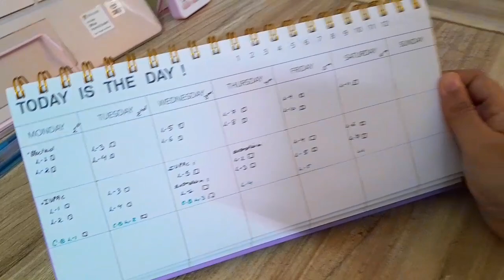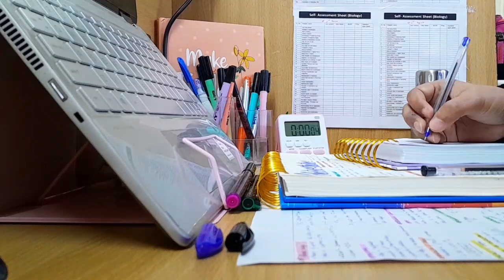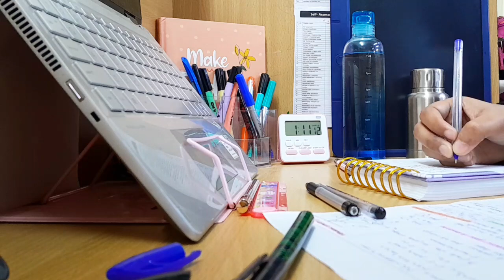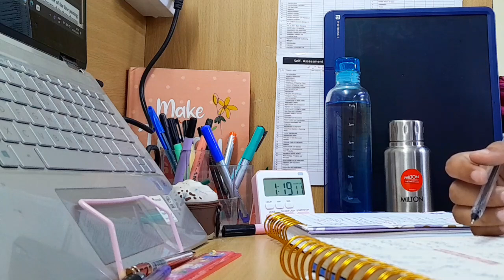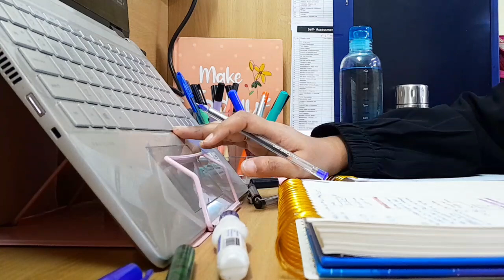Study Vlog📖📚 | NEET 2023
Hey guys!!

BIOLOGY Chapterwise Test Series @ ₹49 Only!

🧐 Why should you join this Test Series? 🧐

👉 Best for Rapid revision of Biology ⏱️
👉 Chapterwise Tests of all chapters 💯
👉 New NEET 2024 Syllabus
👉 Most affordable Test Series 💸
👉 Fully NCERT Based Questions 📖
👉 Detailed Solution with NCERT References 🔍
👉 Topper of tests gets a free ONE-TO-ONE Mentorship Session with your Senior from AIIMS 🫂👩🏻‍⚕️
👉 Best for Revision 🔁
👉 Gold Standard Important Questions 🥇
👉 Test Analysis 📊

wacom pentab

table clock

90 Degree School Geometry Stencil 📏

Faber-Castell Textliner